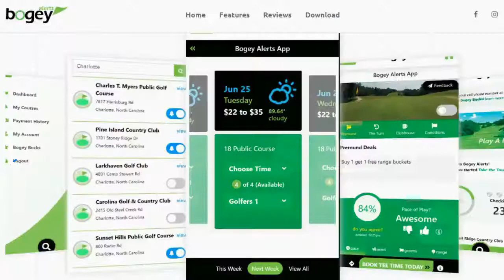Golfer On The Golf Course Counting Strokes - 2019 Bogey Alerts App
2019 Bogey Alerts App - Golfer On The Golf Course Counting Strokes

Counting strokes for that hole, check. Counting on Bogey Alerts app for the course's latest news, deals, and conditions, check.
Swipe-Swipe know before go, check!

Golfers | Golf Course
Know Before You Go:
Check out course conditions, specials, and find out pace of play before booking.  All of that can be known on the Bogey Alerts' app.

#1 Golf Song Titled "Swipe-Swipe."
By Bogey Alerts. Sung By Some Bogetters.
The number one alert app in the golf industry.

Download the only golf app that bridges the enormous communication gap between the course and the golfer. "Play A Round." -Bogey Alerts

- We received our golf course app notification.
- We played triple bogey max score per hole.
- App alert deal of the day here was buy 4 domestic beers, get one free.
- App alert deal of the day here was prepay for the next round for only $28.00.

BOGEY ALERTS, an app that improves the golfing experience by bridging the communication gap between the course and the golfer.
Course-to-golfer alerts of current sales, conditions, events and more.
Golfer-to-golfer alerts of current course pace, deals, and more through the app.

0:05 - Starts counting the strokes played on that hole.
0:25 - Finished counting each stroke played.
0:35 - Count strokes and count on Bogey Alerts to know before you go to the course.
0:42 - Wonderful outro music.

Check out today's gear:
Hat Callaway & Cleveland
Shirt Callaway
Wilson Golf Balls
Beverage in Cart:
Yuengling & H20

Support the phone app!
 -- Download Bogey Alerts on your phone today!
Join  us at:
Image Credit: Bogey Alerts
Course Played Credit:
Lincoln Country Club in Lincolnton, NC.